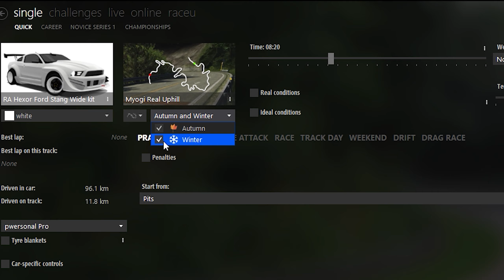HOW TO CHANGE SEASON in Assetto Corsa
These methods are not applicable to all the maps!